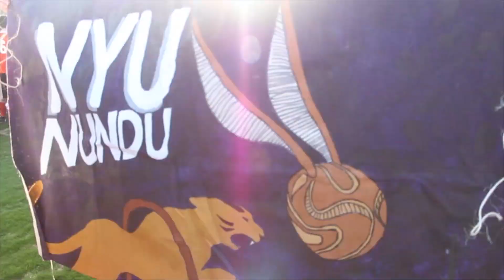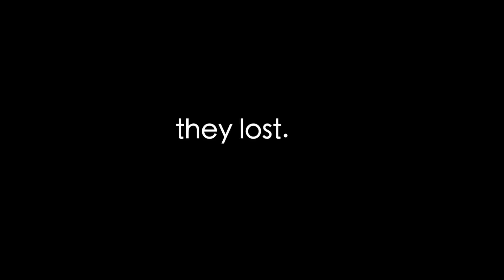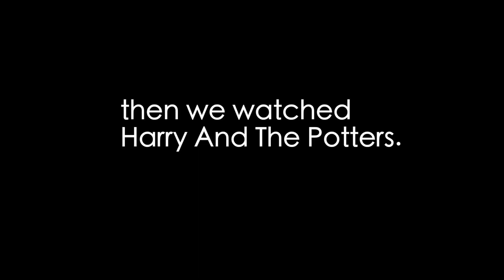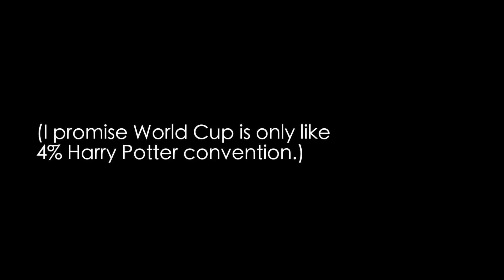QUIDDITCH WORLD CUP VII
My adventures at the 2014 IQA Quidditch World Cup!

:D

MEOW